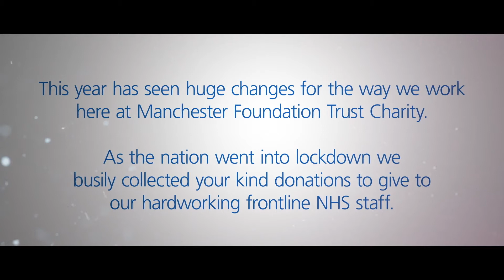Thank You for Supporting Our NHS Staff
Thanks to hundreds of generous supporters, more than 25,000 wellbeing packs have been given out to hardworking NHS staff across Manchester and Trafford.

Our charity received more than £1.5million-worth of goods to distribute to staff since the Covid-19 pandemic began earlier this year.